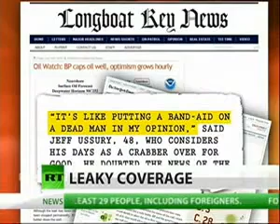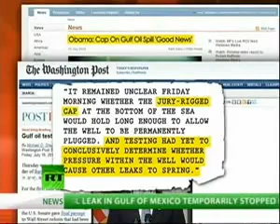Why is the European and American News Media reporting Disinformation About BP oil spill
See what our "higher-ups" are trying to do